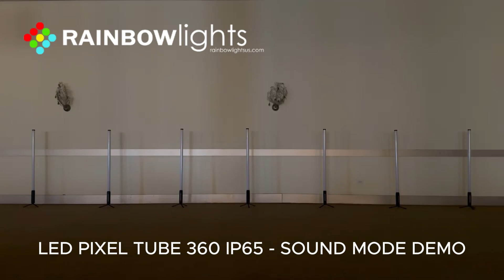PIXEL TUBE 360 IP65 Rainbow Lights Sound Mode Demo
Newest tube led lights by Rainbow Lights